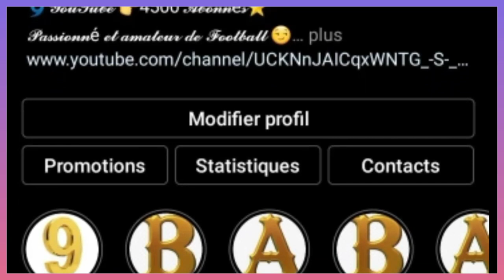FC VALENCE 1-4 BARÇA / TRIPLÉ POUR AUBA, JORDI ALBA AU TOP/ LE MEILLEUR MATCH DU BARÇA DE XAVI.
LE BARÇA L'EMPORTE FACE À VALENCE 4 BUTS À 1. AUBAMEYANG DOUBLE BUTEUR LE BARÇA DÉROULE ET MET LA PRESSION SUR LE BÉTIS SÉVILLE ET REPREND LA QUATRIÈME PLACE.
VOICI LE DÉBRIEF DU MATCH VALENCE vs BARÇA.

Alors:
Vous pouvez aussi me suivre sur mes réseaux:
VOUS POUVEZ AUSSI ME REJOINDRE SUR TIK TOK
Pour plus d'informations vous pouvez me contactez👇:
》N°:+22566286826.